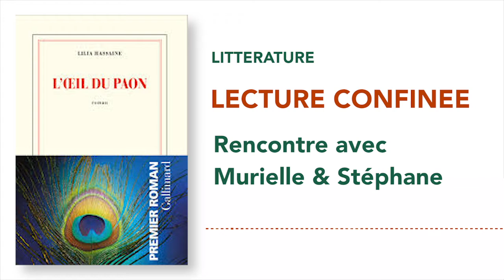Lecture confinée #5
"La meilleure manière de voyager, c’est encore de lire un bon livre."
Jules Claretie

Murielle et Stéphane nous parlent de leurs dernières lectures :
Lilia Hassaine : "L'œil du paon"
Stéphane : en anglais !